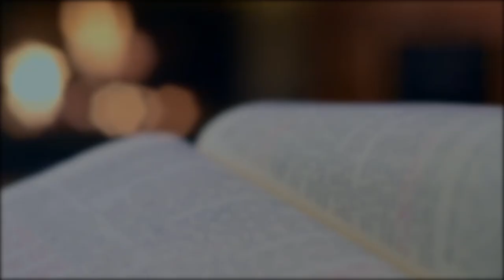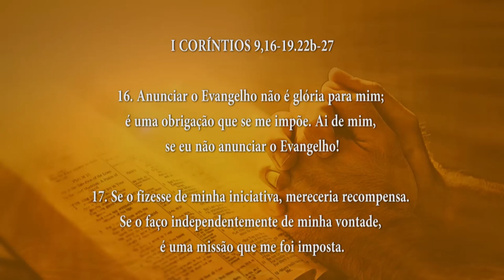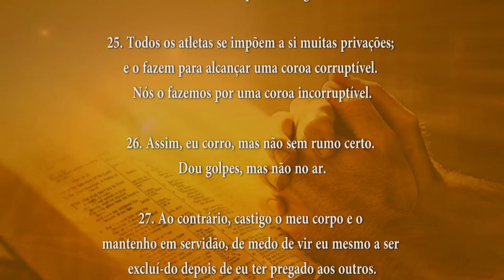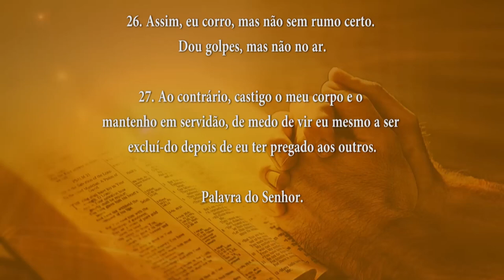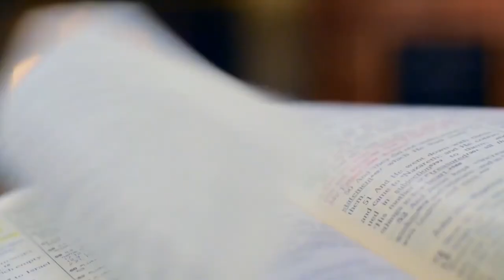PALAVRA DE DEUS MEDITADA 13/09/2024